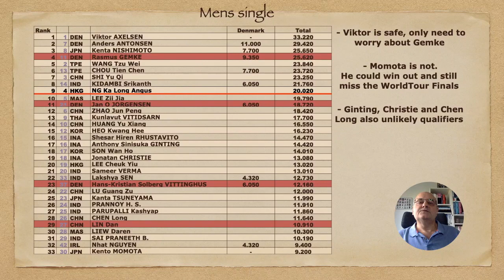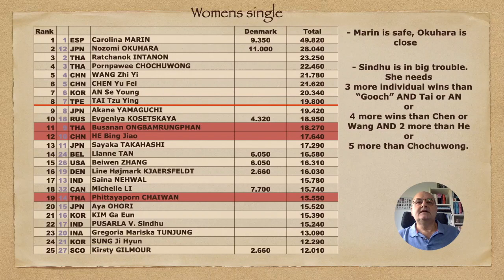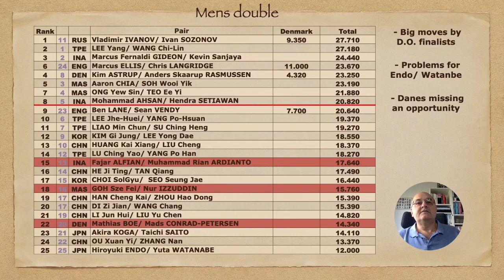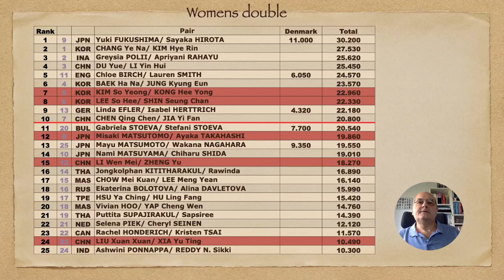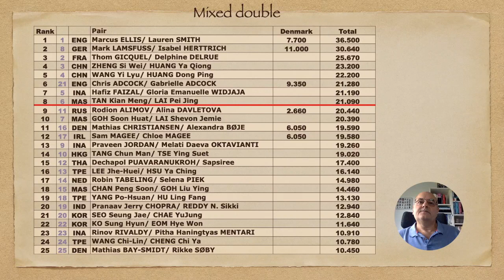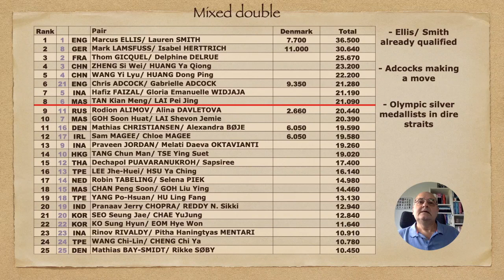Badminton - World Tour Ranking following Denmark Open 2020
Updated Badminton World Tour Rankings following Denmark Open 2020.
Impacts of the results and possibility of qualifying for HSBC BWF World Tour Finals in January 2021.